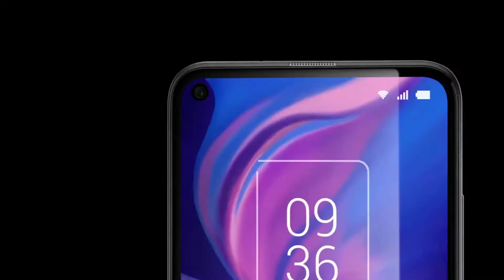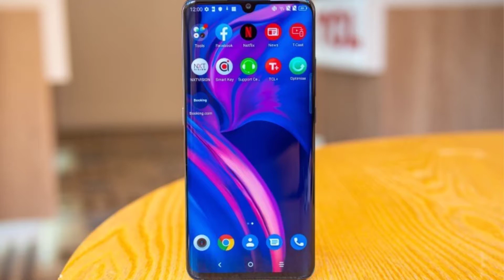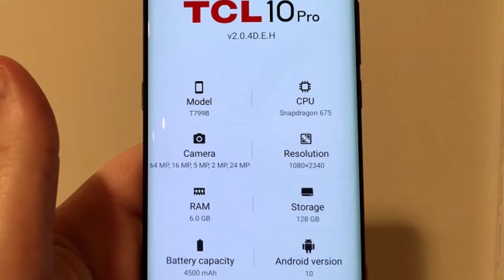TCL 10 pro Full Specification and Price in Pakistan